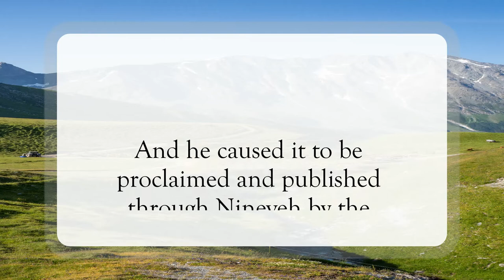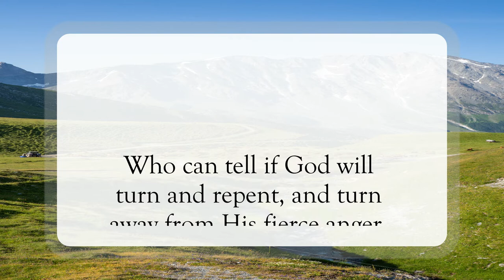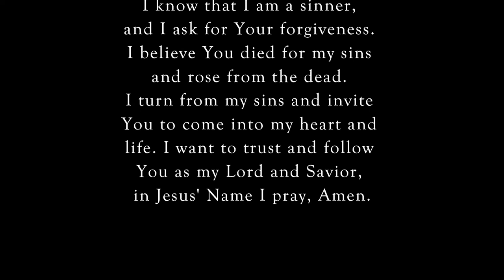Will God Do It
Scripture of the Day! Will God do it?